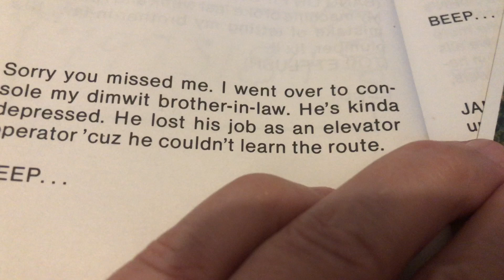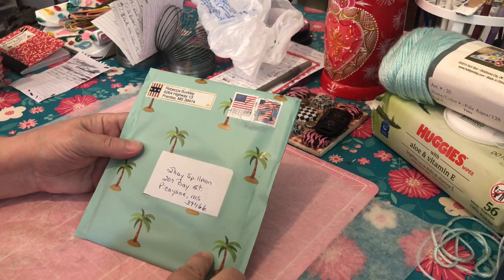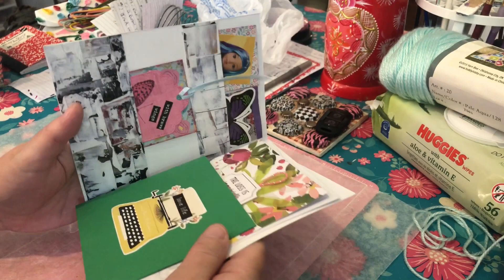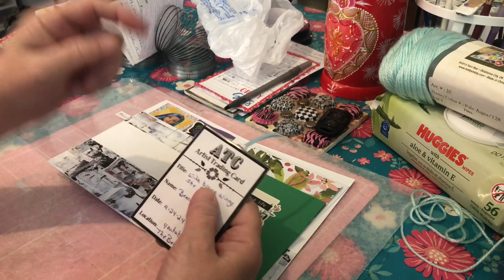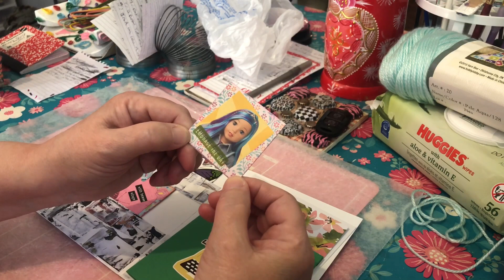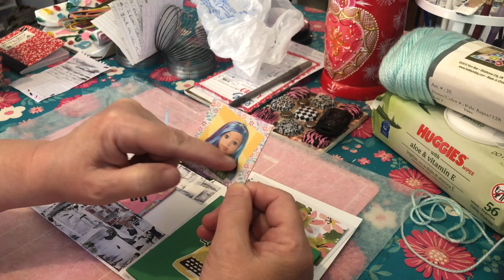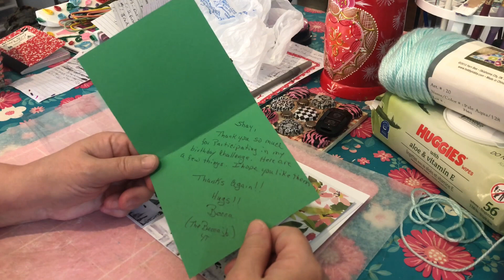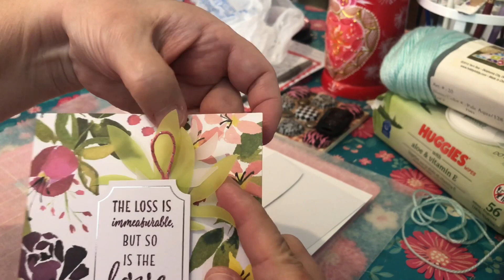Happy 😃 mail, crocheting 🧶